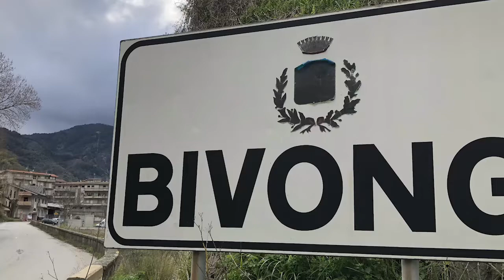BIVONGI: MONITORAGGIO DEL TERRITORIO | IL VIDEO